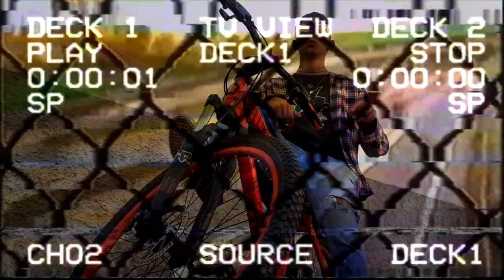Kriminal Crew FT Mullo - Drz hubu 2021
Kriminal Crew
Pitiar
ajvi
Piddy
M.C.G ( M.C.GRUS)
Mullo Rap